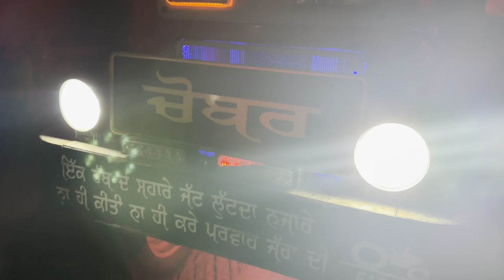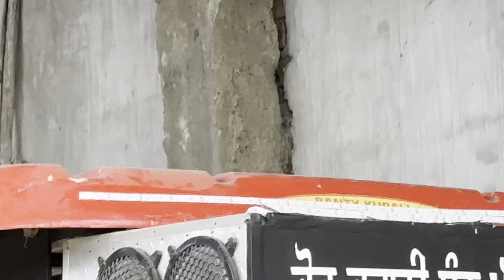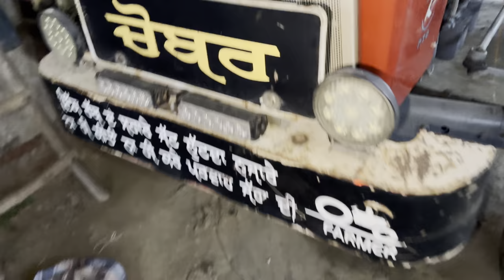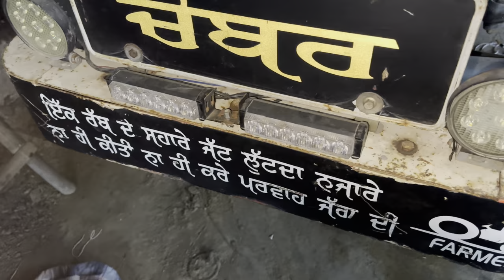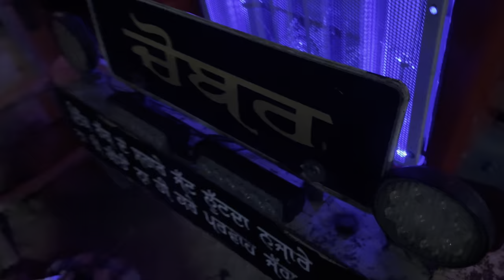Swaraj 855 | New lights krtia install | Down ceiling | Modifications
Swaraj 855
Newholland 5620